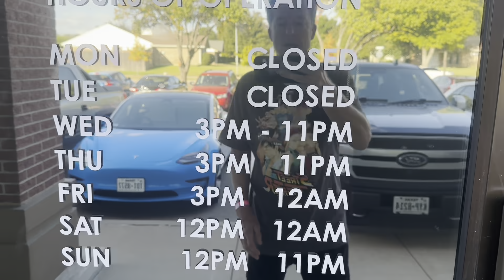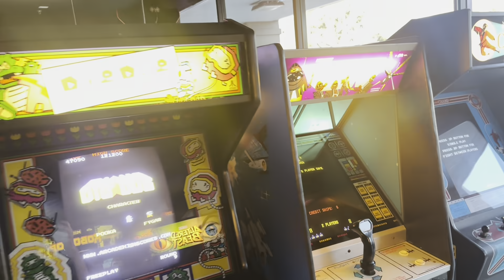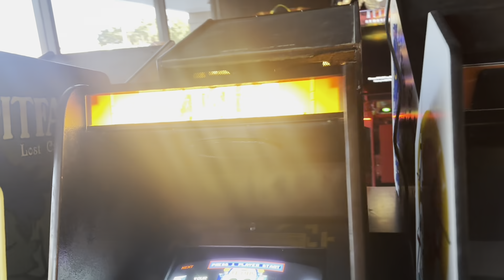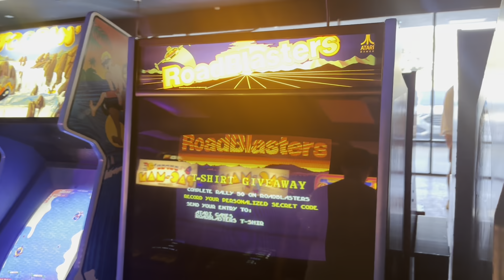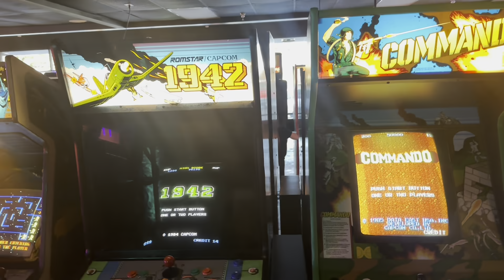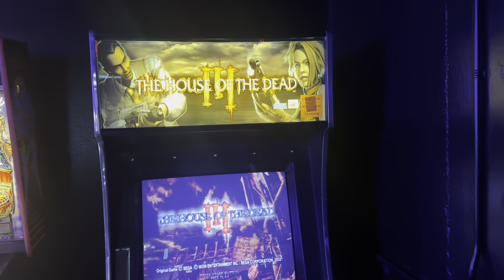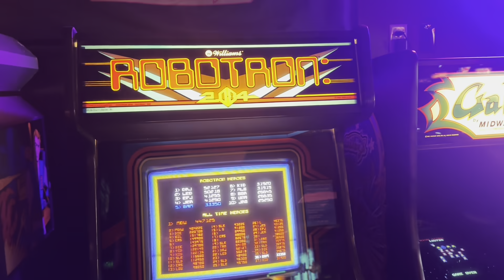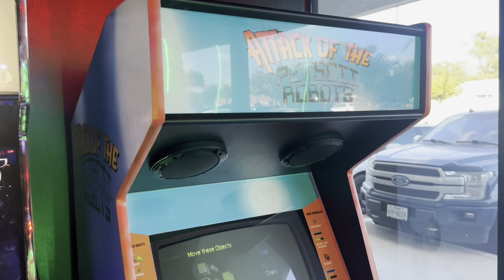The 8-Bit Guy Opens New Arcade! - Time Rift Walkthrough Tour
The 8-Bit Guy Opens New Arcade! - Time Rift in Bedford, Texas.
Yes, the popular YouTuber has opened a really cool barcade in North Texas between Dallas and Fort Worth. It has a bunch of classic arcades, including Tron, Q*bert, Pac-Man, and X-men, plus pinball machines and some rare titles. In a quick interview, I ask the 8-Bit Guy a few questions about opening the arcade. Enjoy this walkthrough tour!